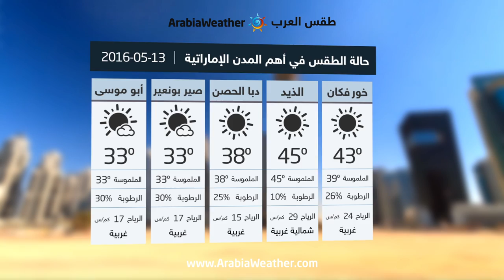الإمارات :الحرارة العظمى اعلى من الأربعين مئوية في أغلب مدن البلاد - الجمعة |13-05-2016